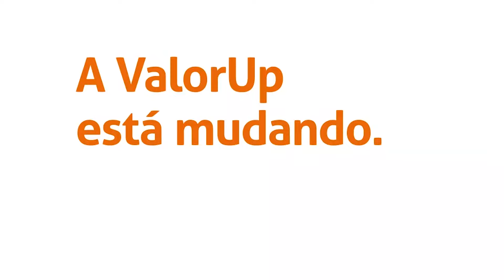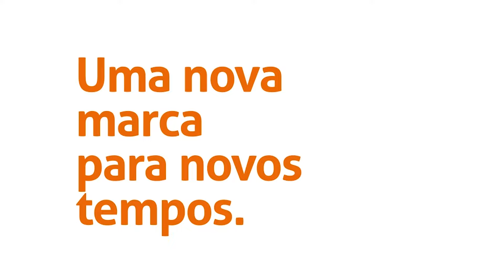programa Leonardo Barreto 19 03 23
Geopolítica